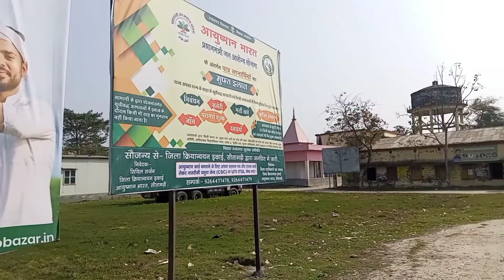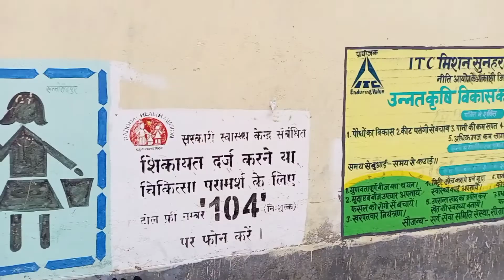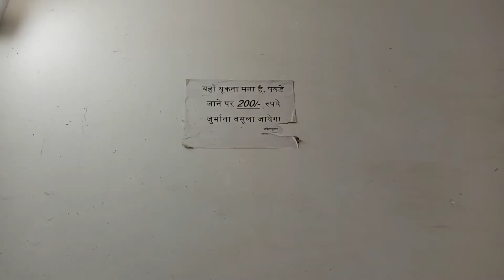Runnisaidpur Block Parishar sitamarhi bihar रुन्नीसैदपुर प्रखंड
Nomadic shravan
From : -  Sitamarhi Bihar (Indian)